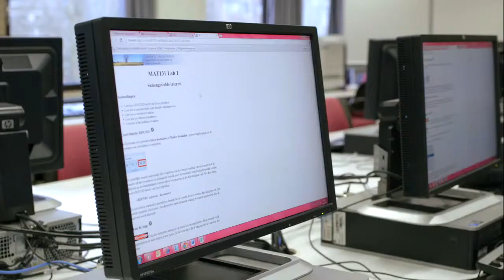Mathematical Engineering at Inholland University of Applied Sciences - the program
Inholland University of Applied Sciences is an educational institution with about 29 000 students, coming from 110 different countries.
As a university of applied sciences, Inholland sees it as its social mission to provide its students with quality. Those who study at Inholland University of Applied Sciences can be assured of top-quality professional education, both in content and norms and values. Inholland university is warm and friendly and is known for its personal touch and commitment to students.
The university offers 6 English taught bachelor programs.